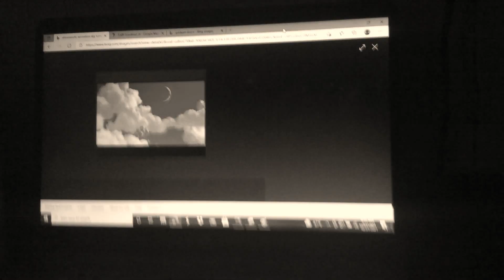Wither Part 806 (2021)